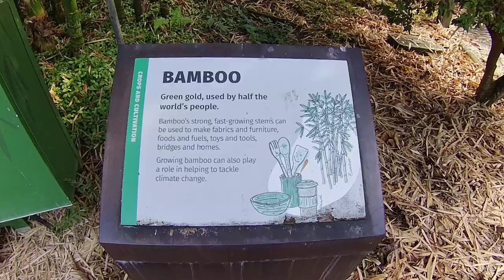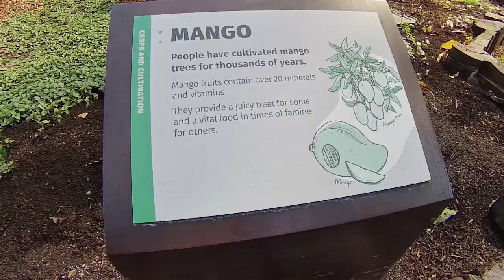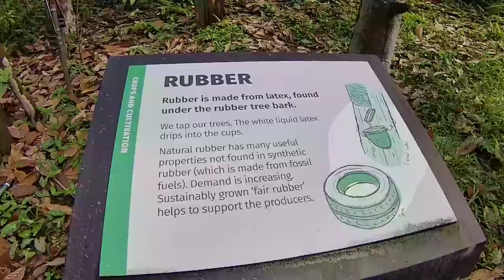Eden Project Rainforest Biome - 26 May 2024